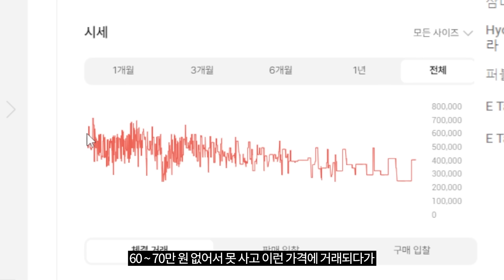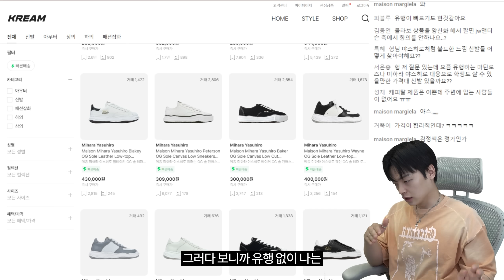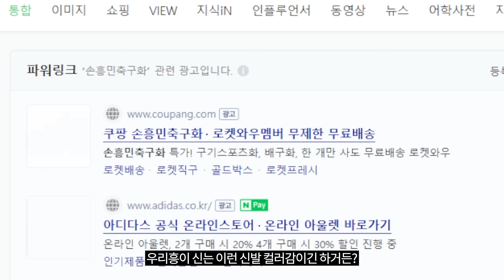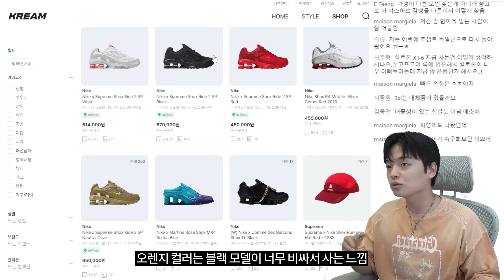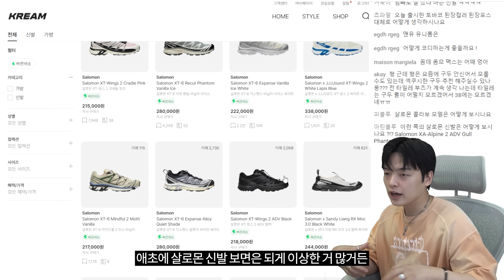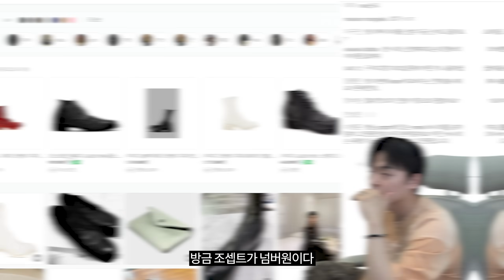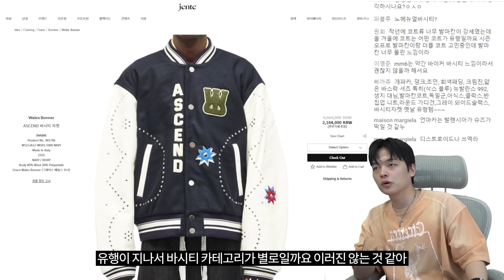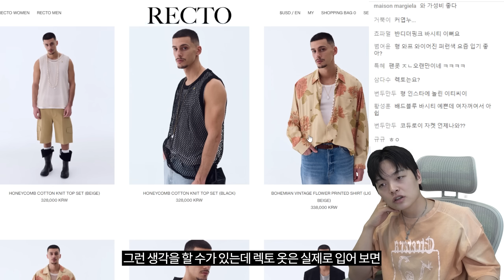'런스타', '살로몬' 지금 사도 될까?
📌타임라인
00:00 인트로
00:23 요즘 런스타는?
01:44 미하라 야스히로, 마틴로즈를 대체할 신발?
04:56 살로몬 XT-6 사도 괜찮을까요?
06:09 구두 추천해주세요
06:54 바시티는 유행이 지났을까요?
08:47 렉토는 어떤가요?
09:56 마무리
10:08 PRTPRTSHOP OFFLINE REVERSE SEASON SALE 안내

- 편집: 편집자D
- 썸네일: 편집자D